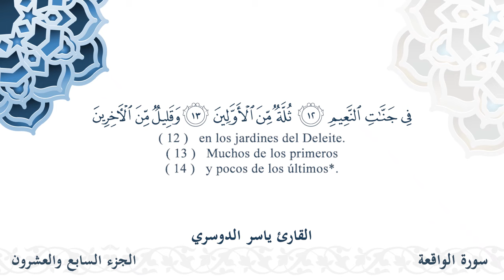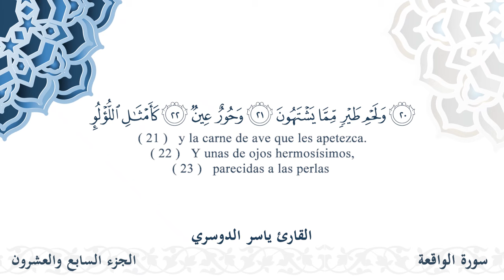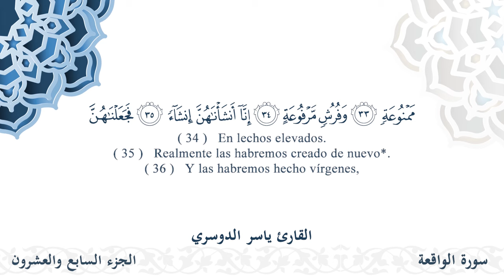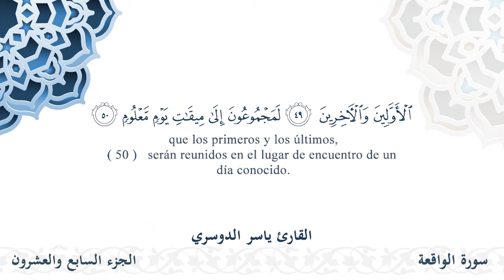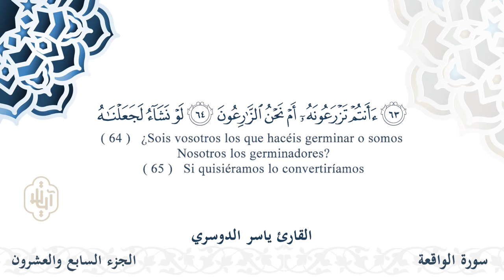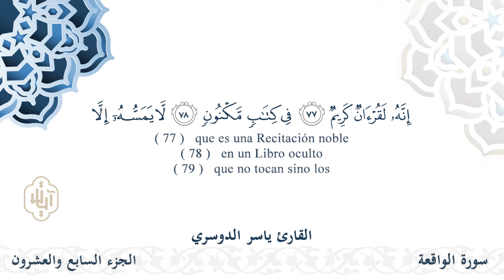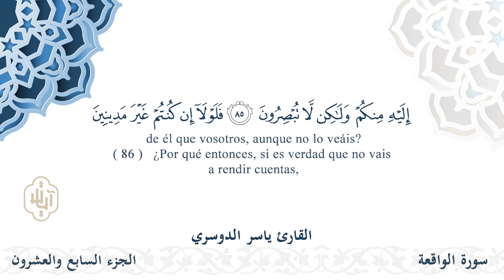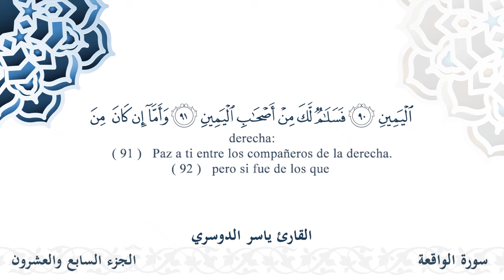سورة الواقعة - القارئ ياسر الدوسري | مشروع